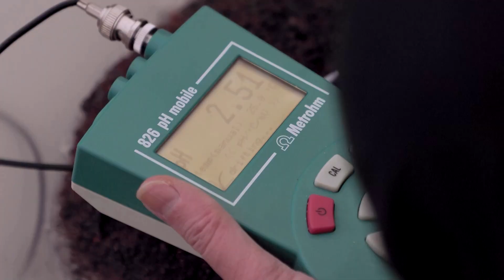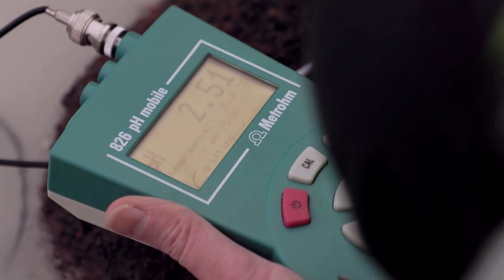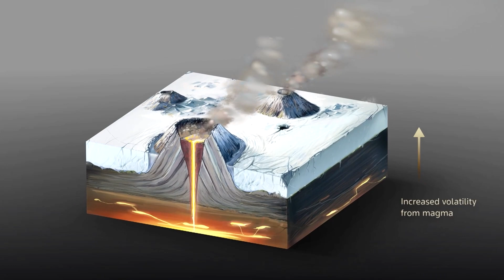Could Iceland’s melting glaciers intensify volcanic eruptions? | REUTERS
Askja, one of Iceland's most active and dangerous, has been in a state of unrest since 2021. Scientists now worry the effect of climate change on the country's glaciers could hasten and intensify the next volcanic event.